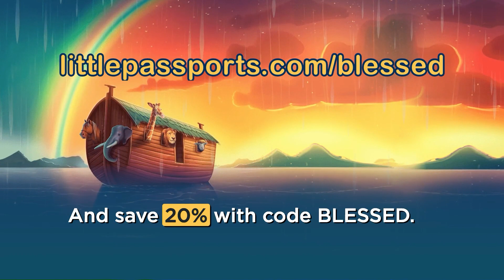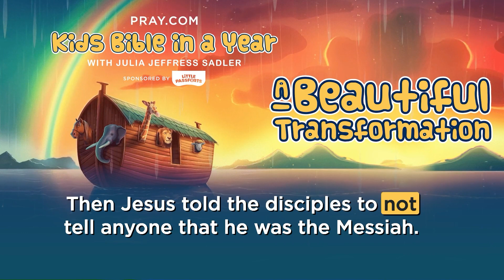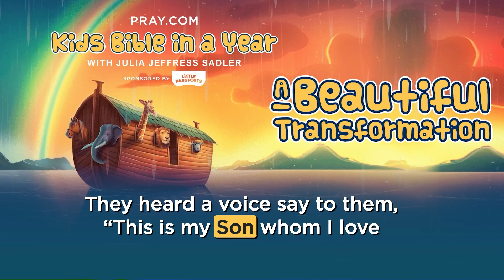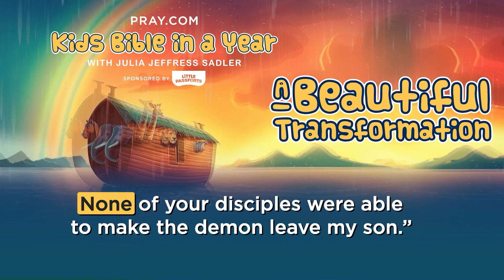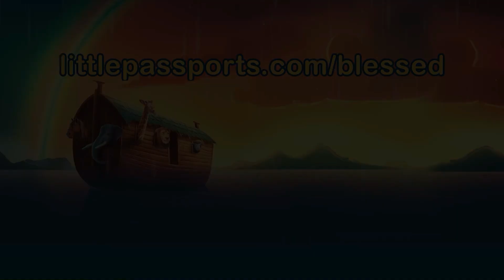A Beautiful Transformation - The Gospels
Join Julia Jeffress Sadler as she takes us on an incredible adventure in Episode 167. Jesus asked His disciples who people thought He was, and Peter declared Jesus as the Messiah, leading Jesus to bless him and speak of building His church. Later, Jesus transfigured on a mountain, shining brightly and speaking with Moses and Elijah, as God declared Jesus His beloved Son. After coming down, Jesus healed a boy possessed by a demon, emphasizing the power of faith and prayer when His disciples couldn't heal the boy themselves.

Sign up to receive Kids Bible in a Year devotionals in your inbox every weekday

Get ready to experience the Bible designed specifically for children with the official KidsBibleinaYear.com podcast, led by Julia Jeffress Sadler. This captivating audio series presents the age-old wisdom of the Bible in an engaging format that will captivate your kids. Each episode Julia translates biblical teachings into real-life applications, making Bible comprehension a breeze for young minds.

And if you want more Christian resources and content, you can download the Pray.com app. Pray.com is the digital destination for faith, offering over 5,000 daily prayers, meditations, bedtime Bible stories, and cinematic stories inspired by the Bible.

For more resources on how to live a successful Christian life, visit Julia Jeffress Sadler's